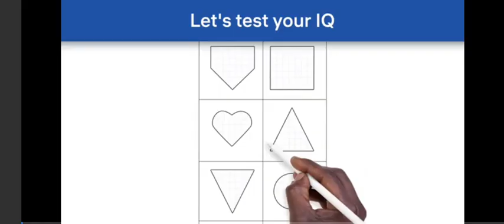Pvz 2 | Plants vs zombies 2 | Today's piñata party | gameplay | strategy | fight || Parallel gaming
Keep supporting our channel for more ❤️😊💕